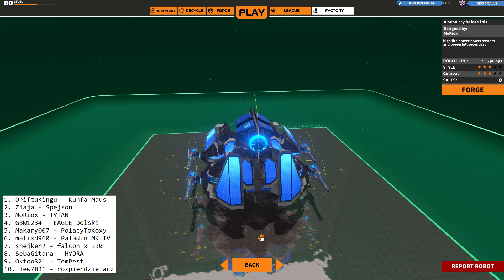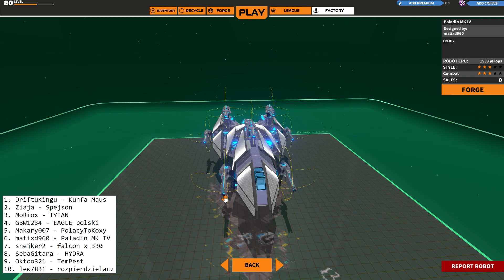KSIĘGA ULICY MÓWI JASNO... SPEJSON W ROBOCRAFT! (SPRAWDZAM WASZE ROBOTY #10)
UWAGA!!! 5 "lajki" to jeden wasz robot w następnym odcinku  ;)

Chcesz aby twój robot znalazł się w odcinku? Zostaw w komentarzu Nick oraz Nazwę jednego twojego robota!